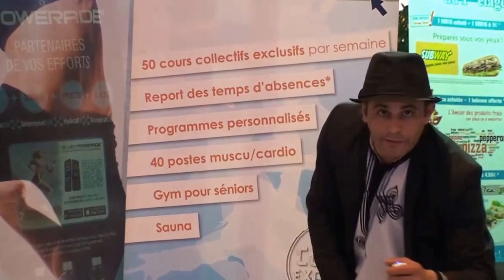Quand mikmik1978 joue au coatch sportif... MDR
Les conseils pas chers et drôles pour perdre du poids